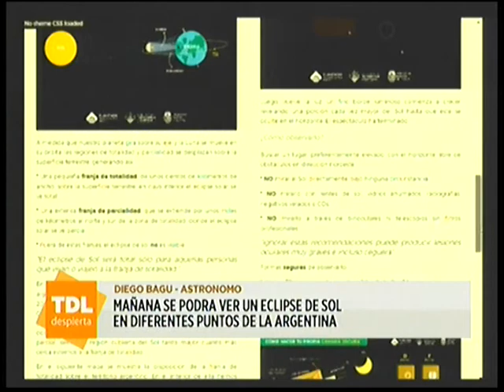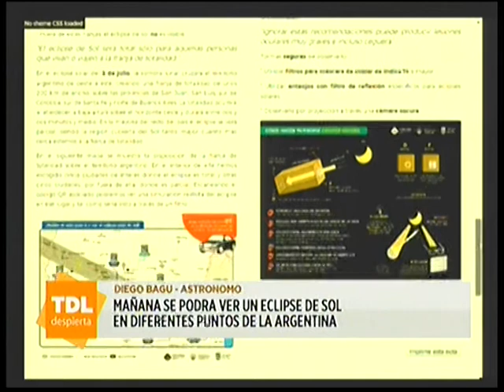Diego Bagù en el desayuno de Tandil Despierta